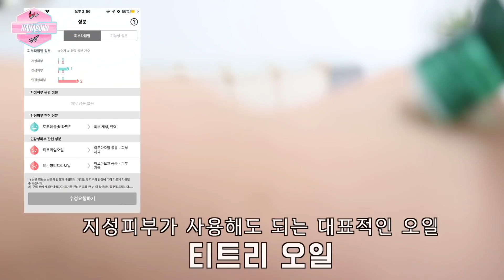지성피부는 오일 사용하면 안된다? 지성피부가 사용해도 좋은 오일 소개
안녕하세요 지성피부 오일파이터 뷰스타 하나보노입니다! 오늘은 지성피부는 오일 사용하면 안된다? 지성피부가 사용해도 좋은 오일 소개  입니다

1.2NDESIGN
 퍼스트 클렌징 오일 퓨어 앤 프레쉬
2.  ACWELL
베타글루션 초보습 오일
3.  THE BODY SHOP
티트리 오일
4. HOLIKA HOLIKA
굳세라 수퍼 세라마이드 미스트